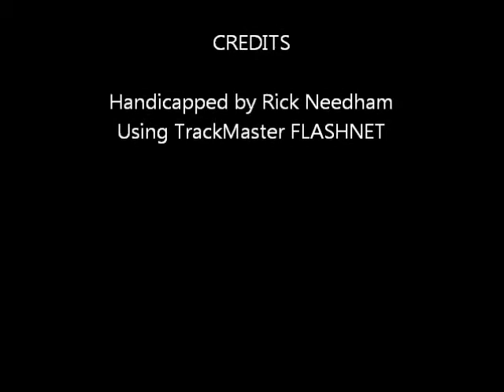Race #1 - Harrah's Chester - 12/11/2011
Race #1 - Harrah's Chester Race Course - Sunday December 11, 2011 + bonus longshots